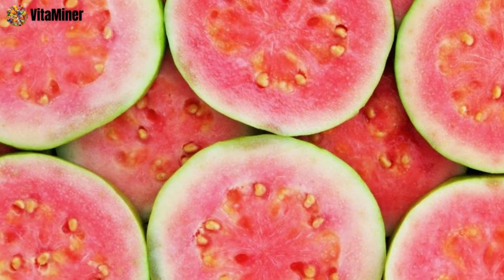¿Cuáles son las VITAMINAS y MINERALES de la Guayaba? Beneficios de la GUAYABA | Tipos de Guayaba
Descubre los secretos nutricionales de la Guayaba en este emocionante episodio de VitaMiner. Desde sus diferentes nombres en todo el mundo hasta sus increíbles cantidades de vitaminas y minerales, te sumergirás en un viaje educativo y divertido.

¿Sabías que la Guayaba es más rica en vitamina C que las naranjas? ¡Acompáñanos y aprende cómo esta superfruta puede transformar tu dieta y mejorar tu salud!

🔗 Cultivo de Guayaba
🔗 Productos de Guayaba
🔗 Ayudantes de cocina